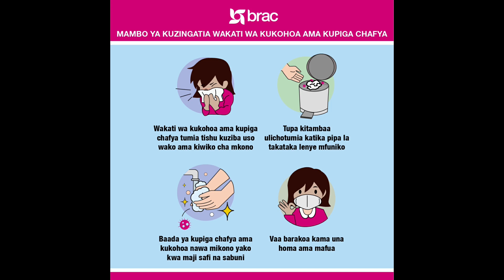Nandy afanya kufuru, tazama alichowaandalia wasanii wake Nandy Festival/ Baba atoa neno kwa Bilnass